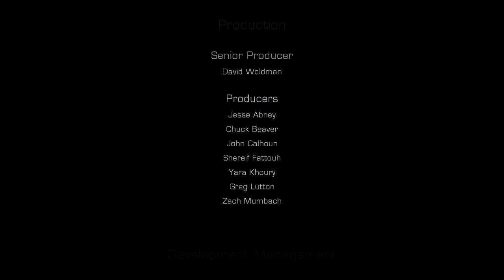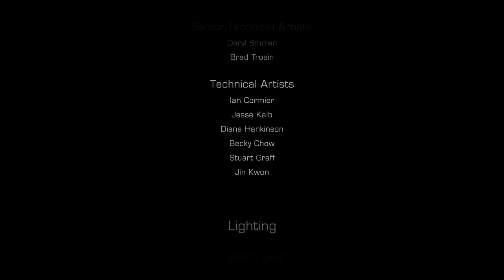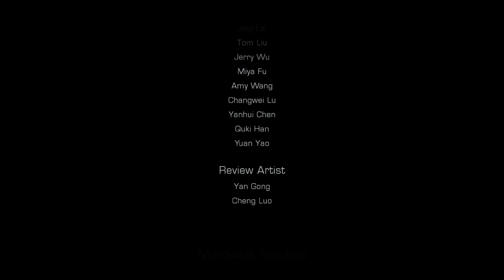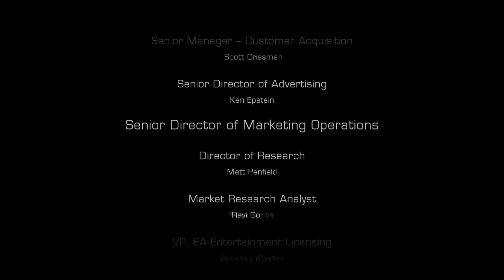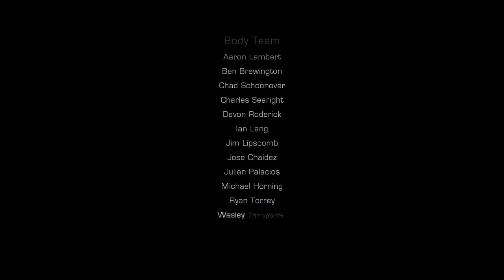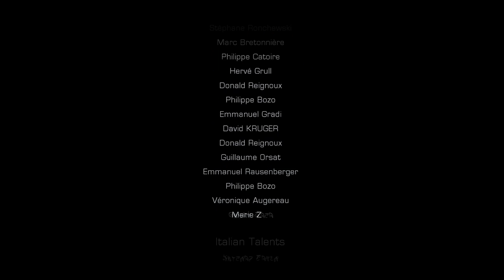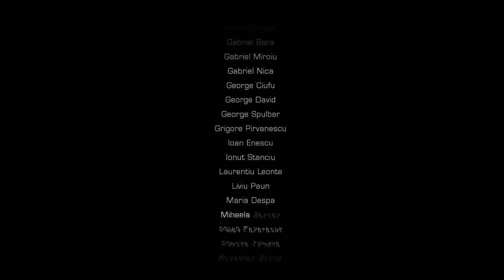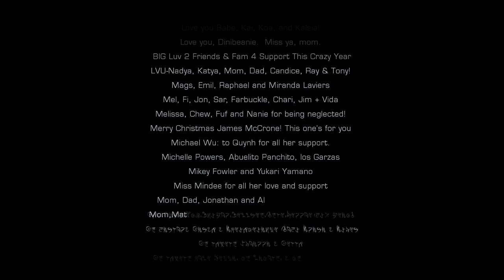Let's Play Dead Space 3 - Part 35 [CO-OP & BLIND]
This was probably about 10 parts longer than I would have liked it to be.